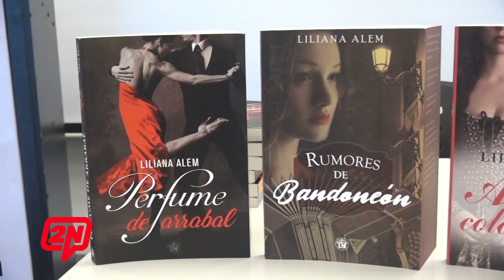2N CENTRAL I PRESENTACIÓN DEL LIBRO "REGRESARÉ POR TI" DE LILIANA ALEM